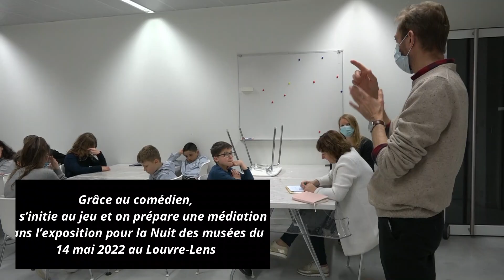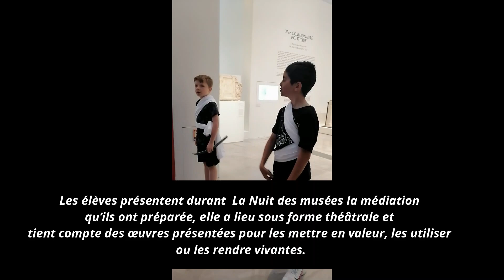Visitez l'Empire romain comme si vous y étiez!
Un parcours artistique et une formation à l'oral d'élèves de 6ème au Louvre Lens.
En Rep plus et en territoire minier, des élèves de 6ème construisent leur parcours d'éducation artistique et culturelle en devenant acteurs de leur visite au musée. En partenariat avec un artiste et à la suite d'une visite de l'exposition temporaire Rome de 2022 au Louvre-Lens, ils développent leurs compétences orales dans le cadre du socle commun et imaginent et interprètent des saynètes de jeu théâtral lors de la Nuit des musées en mai 2022. Cette vidéo présente le processus de création et de travail croisé entre enseignantes de disciplines différentes, médiatrice du musée et comédien.